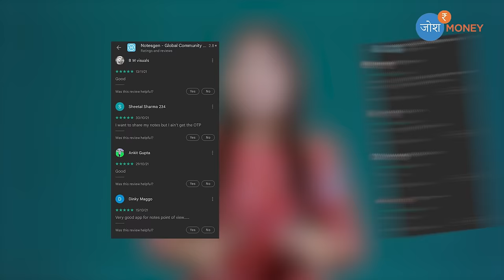Top 5 Mobile Earning Apps For Students | How to Earn Money Online For Students? | Money Making Apps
In this video of Josh Money, Aastha Sethi is talking about the Top 5 Apps for Students to Earn Money in 2022. Being a student, one really has the zeal and passion to grow up, work a job, and earn money online in India. They are extremely excited to map their futures and experience work-life. But, they are left wondering, “How to make money online in India for students”. Many college students will reach a point in their studies where the struggle of juggling both an education and a job just doesn’t feel feasible. After all, pouring excess time that could be spent improving your grades into a part-time work environment may pay the bills, but it doesn’t do much for your education. As it turns out, there are a ton of money-making apps out there that allow you to work online — more than you might expect.
The Earning Apps are:
1. Notesgen
Notesgen is the perfect app for students to make money. All they need to do is to share or upload their notes to help other Notesgen users to start earning some pocket money for their efforts. The platform allows students to upload handwritten notes on various courses and subjects or for competitive exams.
2. GigIndia
GigIndia is another great money-making app for college students in India. They can make money online by working with popular brands and companies and performing easy gigs, part-time jobs, and work from home jobs. They can also apply for paid internships on the app. The app is currently available only for Android.
3. SquadRun
SquadRun is a useful app for Indian students where they can earn rewards called SquadCoins for completing various tasks. The company says they convert business activities of large companies, including Flipkart, Snapdeal, Ola, etc., into small missions that are completed by users. The missions include giving feedback, tagging images, categorizing products, etc. SquadCoins can be sent to users’ Paytm wallets or redeemed for PayUMoney points.
4. Lemonop
Lemonop is another good app for college students and freshers to find part-time gigs, short-term internships, and work from home projects and get paid. They can find opportunities in their areas of interest like food, travel, blogging, marketing, content writing, photography, music, hosting, fashion, coding, and graphic designing among others. The app is currently available only for Android.
5. Mcent Browser
With mCent Browser, you can earn ₹199 in free talk time & data or use your earnings for a payment towards your postpaid plan - every month - just for browsing the internet! Use mCent Browser no different than how you use any other browser app, but earn rewards at the same time! Both let you earn money within the app that can then be used to recharge a prepaid number.
You sign up for a free account and then you get a list of apps to install on your phone--installing the app gets you a points balance in your account.
While mcent only offers app installation, 1 paisa also lets you earn points by watching video ads. You can also earn points cash by inviting your friends to install and use the app.

Top 5 Mobile Earning Apps For Students | Earn Free Money 2022 | Money Making Apps | Josh Money